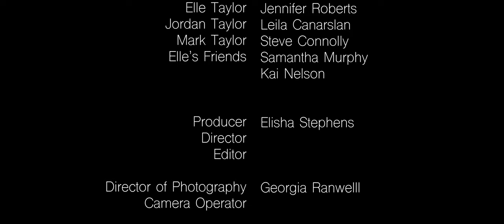ELLE | a short film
In her father's absence, Elle steps in to look after younger sister Jordan, but she is carrying a heavier weight on her shoulders that is more than becoming a guardian to her sibling.